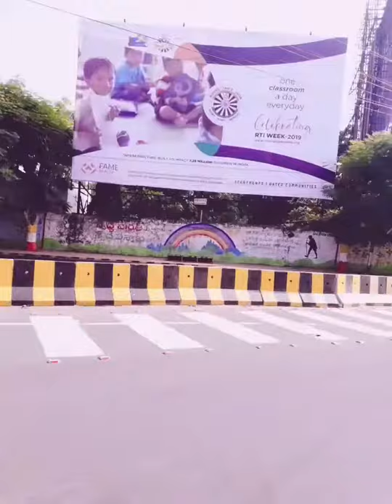Vizag trip with my fmly...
Indian vlogger purnima